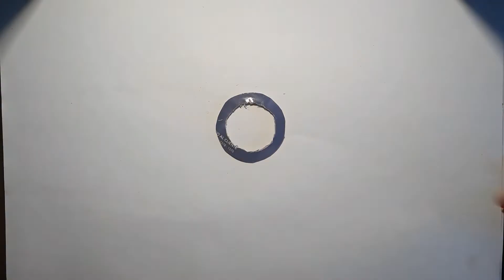Actividad de bijouterie - Adorno navideño 2